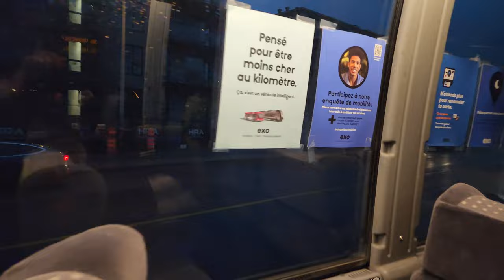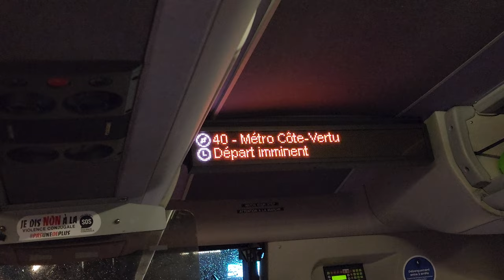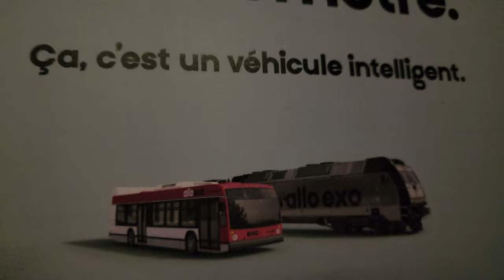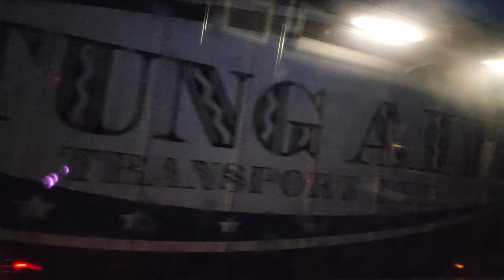🚍 Exo (CTPI) bus ride on the 40 route: Express Vaudreuil - Terminus Côte-Vertu on a Prevost coach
Here is a video of the entire bus ride on exo (CTPI) 40 Line between westbound between the  Terminus Vaudreuil and Terminus Côte-Vertu beside Côte-Vertu Metro Station on Sunday, September 18, 2022 at approximately 7:00 pm.

Note: There is some heavy traffic between approximately the 9:00 mark and 16:20 mark of the video but then it clears up at the 16:21 mark!

This bus is a Prevost X3-45 from the year 2010, and is Transbus #318.

In the video, I mentioned the engine was a Cummins, but in fact it's a Volvo D13 engine with an Allison B500 transmission.

One interesting feature of the video is how the outdoors transitions between light and dark. On a related note, it's interesting to see how the lights inside the bus are turned on and off at various times throughout the trip.